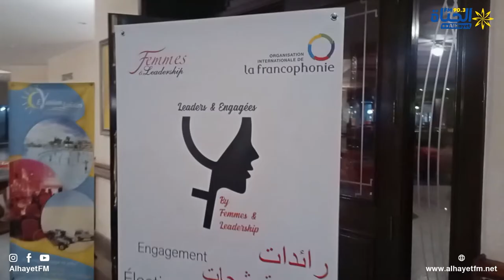دورة تدريبية للنساء المترشحات للانتخابات التشريعية 17 ديسمبر 2022